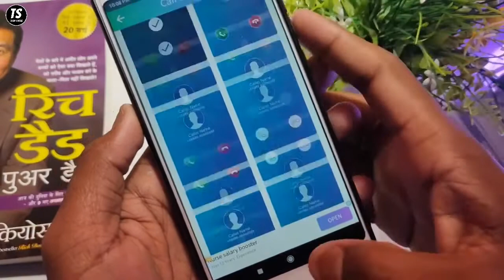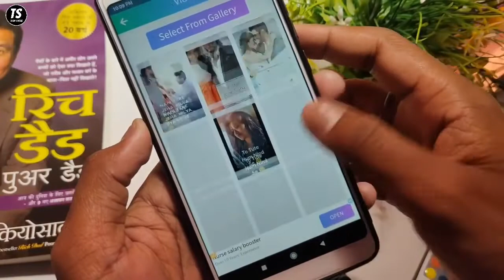Ringtone हुआ पुराना अब लगाओ Video Ringtone ! Video Ringtone Kaise Set Kare !